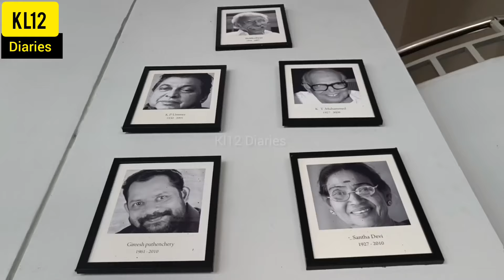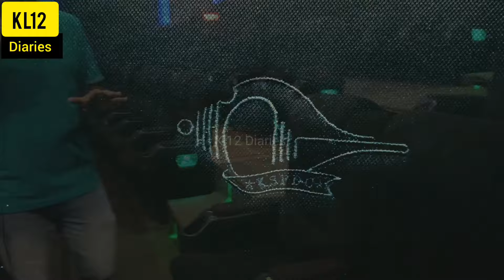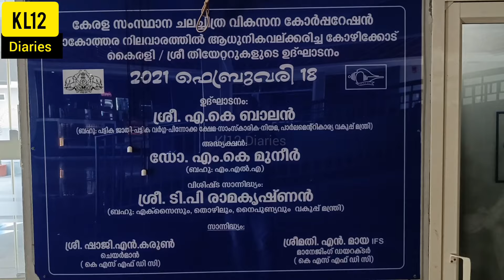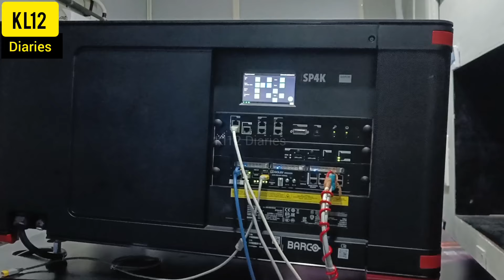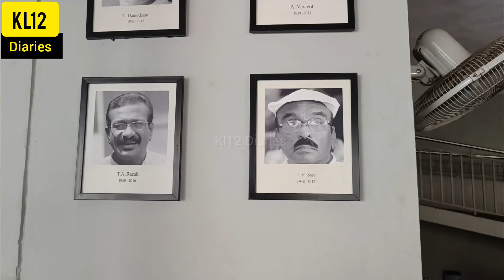Kairali Sree theatre Calicut kl12diaries കോഴിക്കോട് ksfdc തീയേറ്റർ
കോഴിക്കോട് കേരള ഗവണ്മെന്റ് കീഴിൽ പ്രവർത്തിക്കുന്ന രണ്ടു തീയേറ്റർ ആണ് കൈരളി ശ്രീ. ഈ അടുത്ത കാലത്ത് റെനോവേഷൻ ഓക്കേ കഴിഞ്ഞു. കൈരളി സ്‌ക്രീനിൽ 700 സീറ്റ്‌ ആണ് വരുന്നത് 200 സീറ്റ്‌ മേലെ ബാൽക്കണി ഉണ്ട് 180/- ടിക്കറ്റ് ചാർജ് വരുന്നത് dolbyatmos ആണ് സൗണ്ട് സിസ്റ്റം വരുന്നത്. jbl സ്പീക്കർ ആണ്, കൈരളി ഗ്രൗണ്ട് ഫ്ലോറിൽ ടിക്കറ്റ് ചാർജ് 150/- വരുന്നത്, ശ്രീ യിൽ ടിക്കറ്റ് ചാർജ് 150/- വരുന്നത്, കോഴിക്കോട് ksrtc ബസ് സ്റ്റാൻഡ് നേരെ എതിർ വശത്താണ് തീയേറ്റർ വരുന്നത്.
location:-
7Q5J+CXH Indira Gandhi Road, road, opp. KSRTC Bus Terminal, Polpaya Mana, Tazhekkod, Mavoor, Kozhikode, Kerala 693001

Phone Number:-
calicut theatre
ksfdc theatre
top theatre in kerala
top ksfdc theatre
projector room
kerala ksfdc theatre
kairali theatre
sree theatre